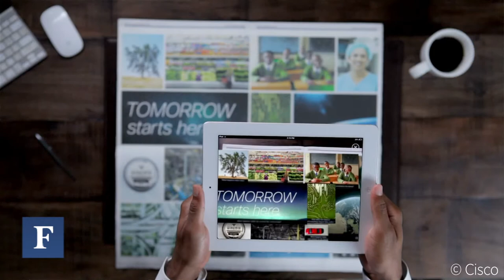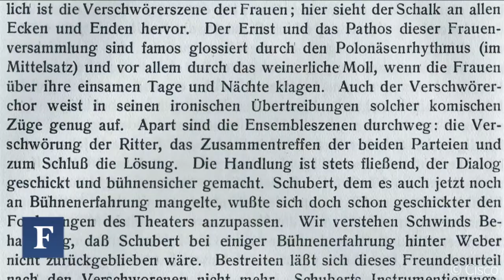How Cisco Highlights 'Connecting the Unconnected' In Latest Campaign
CMO Blair Christie explains the strategy behind new advertising.